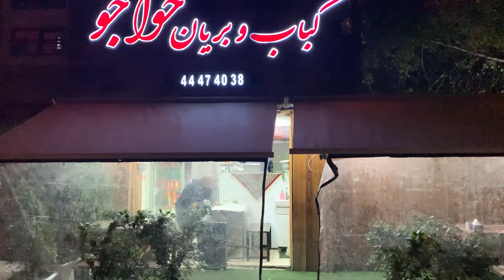بریونی اصفهانی خواجو در تهران افتتاح شده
بریونی خواجو در تهران  چقدر خوشمزه بود
بریون و خورش ماست اصفهانی
لوکیشن
کباب و بریان خواجو